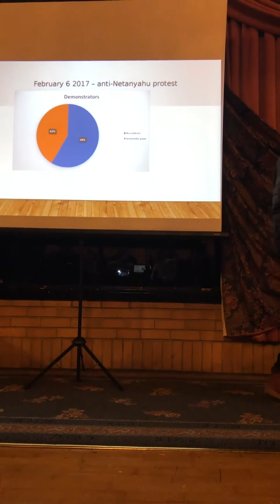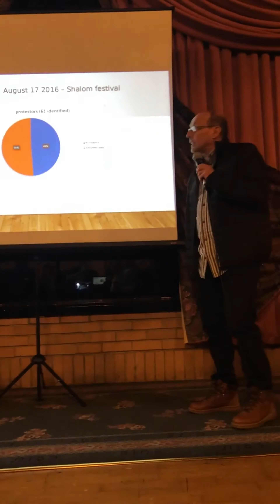David Collier Glasgow Friends of Israel March 2019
David Collier with Glasgow Friends of Israel about antisemitism